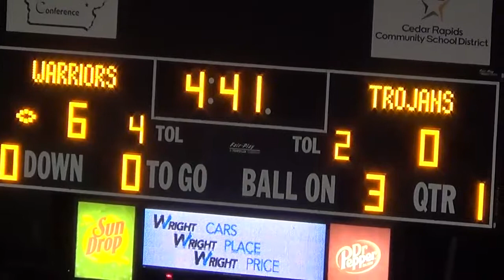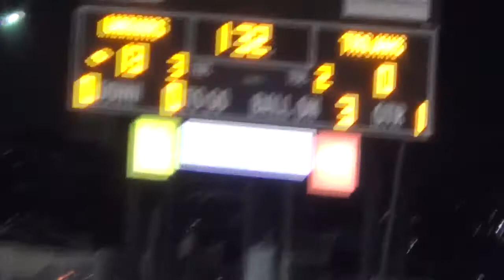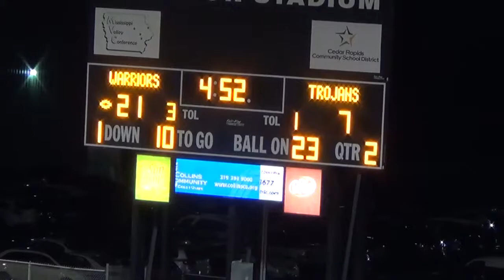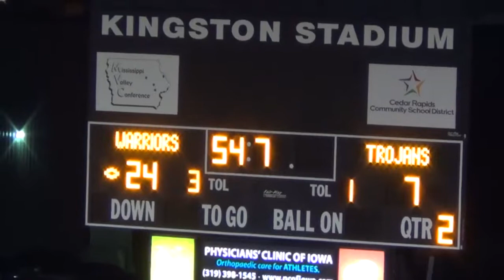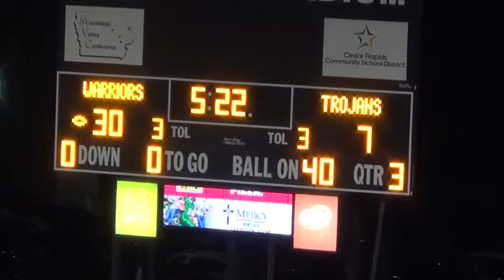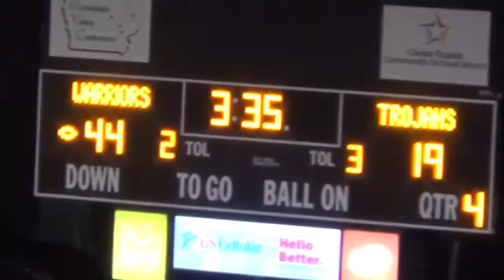Wash 2014 Playoffs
Quarterfinals
West 19
Wash 44